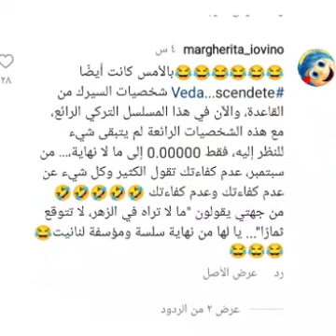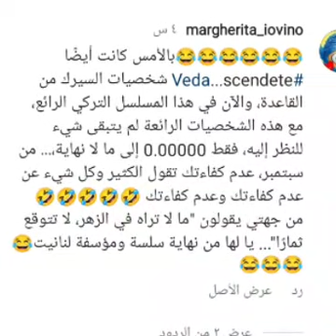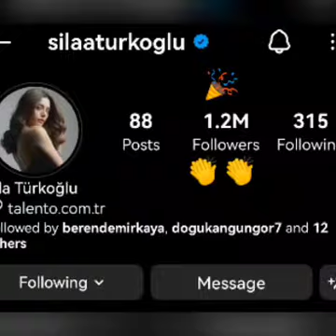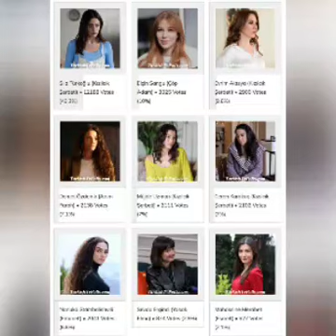تقييمات الأمانة كارثية كالعادة ولا حديث إلا عنه وسيلا دائما تحتل الصدارة